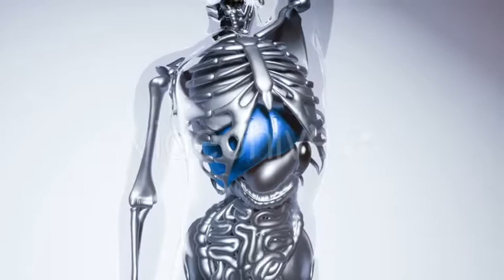Human Liver Model with All Organs and Bones | Motion Graphics - Videohive template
medical science of human liver model with all organs and bones
 Last Update 27 October 17 Created 27 October 17 Alpha Channel No Looped Video No Frame Rate 30 Resolution 4096x2304 Video Encoding H.264 File Size 38MB Number of Clips 1 Total Clip(s) Length 0:20 Tags anatomy, body, cancer, care, cirrhosis, digestion, digestive, disease, gallbladder, health, hepatic, human, illness, liver, medicine

download Human Liver Model with All Organs and Bones | Motion Graphics - Videohive template